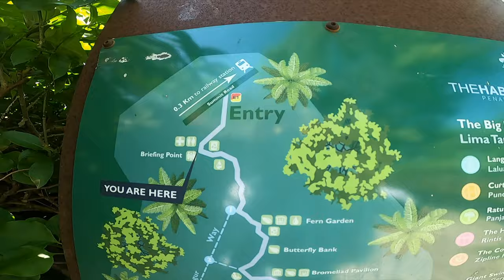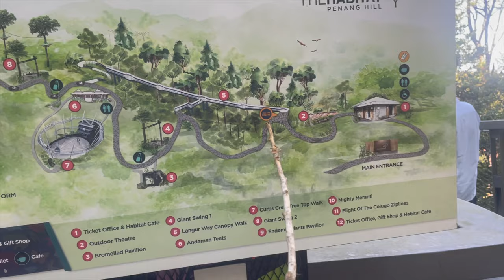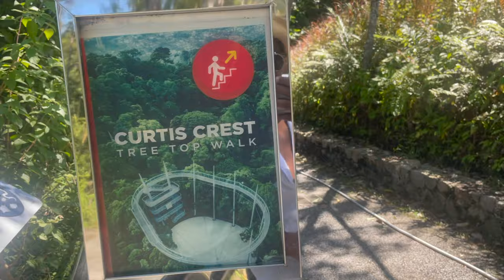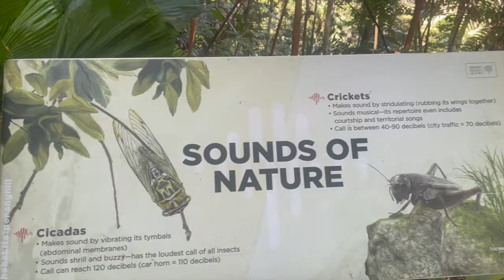Penang Hill VLOG - BEST things to do in Penang 2021 (Monkey attack!)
Among the best things to do in Penang, Malaysia, is for sure a trip to Penang hill. Situated about 9km from George Town, offers an amazing view over the Island from its 833m above sea level peak.
On top of the hill there is a Hindu Temple, a Masjid, as well as bars and restaurants. The top of the hill is comfortably reachable via cable car, but for a complete experience, go for the hike!

00:00 Intro
00:26 Hiking start - VLOG
02:09 Check point - Halfway
03:44 Monkey attack!
04:03 Top of the Hill
04:40 THE HABITAT
06:05 Curtis Crest Tree Top Walk
08:15 Coffee break
09:03 Cable car - On the way down